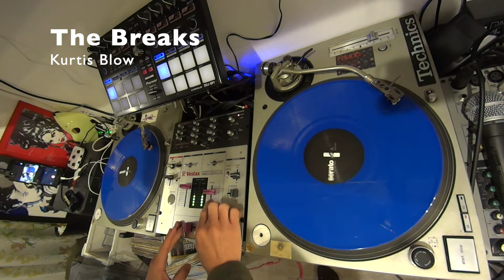DJ MIX Playlist #142 ~Old Skool MIX~ by dj Jazzy-K｜体が動くOld Skool（PMC-05ProSL）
毎週日曜日に3曲のDJプレーを公開中です。

‹機材List›
Turntable : Technics SL-1200 MK3D
DJ Mixer : Vestax PMC-05ProSL
DJ Controller : Pioneer DJ DDJ-SP1
Serato DJ DVS Interface : Denon DJ DS1
DJ Controller : Vestax Spin2
Video Camera : Sony HDR-MV1